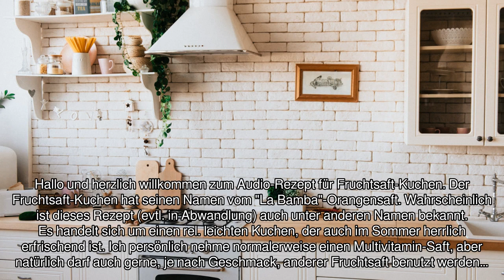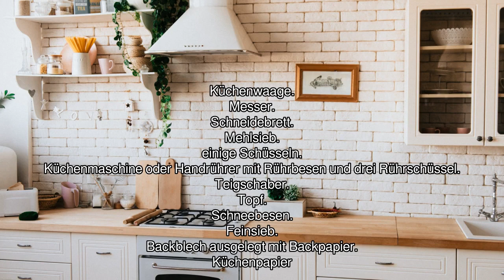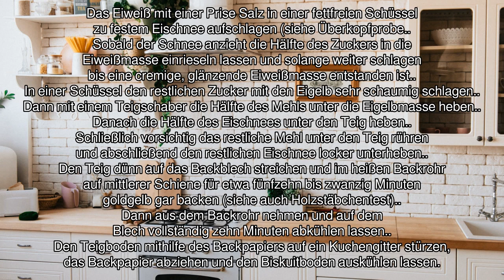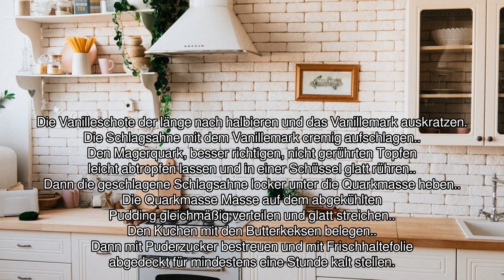[Audio-Rezept] Fruchtsaft-Kuchen - Einfaches Rezept zum Nachkochen